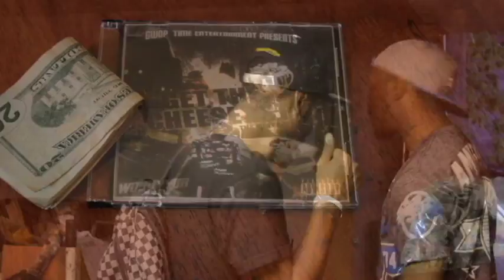'PLUG' OFFICIAL VIDEO feat. WOODYYURR & KILLA CALI